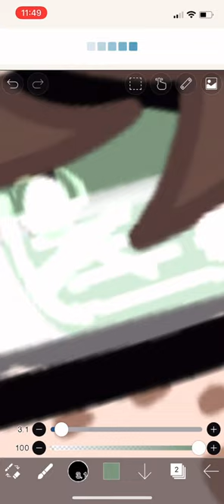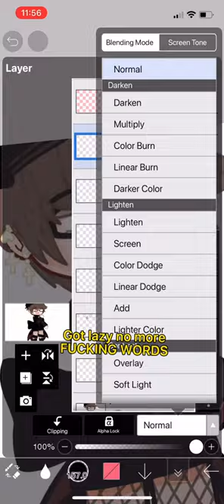ANNOUCEMENT ABT DEAD MC AU FOR OBEY ME!~